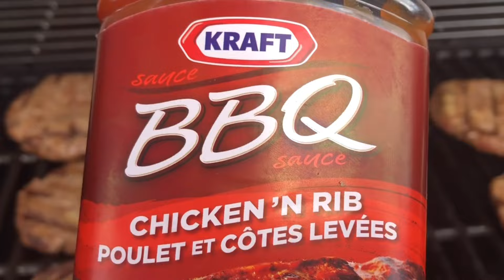THE BEST EVER HOMEMADE CHEESEBURGER